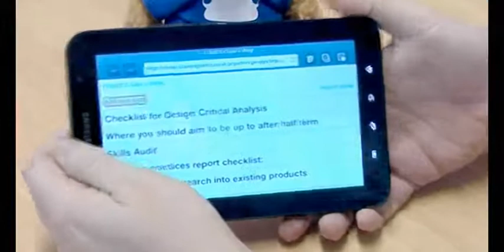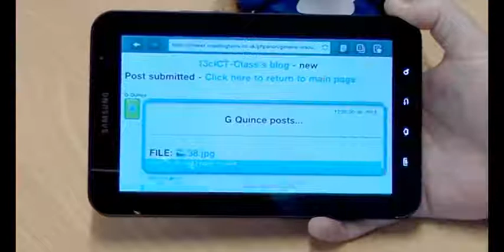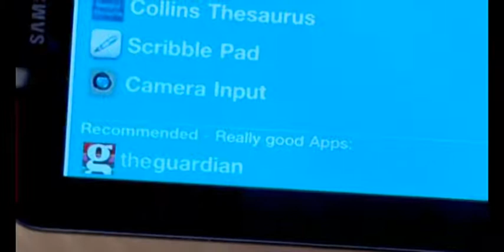Samsung Galaxy Tabs - Adding photos to the blogs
Internal tutorial for staff at Cramlington Learning Village, showing how to use their Galaxy Tabs to take photos and upload them to the school blogs